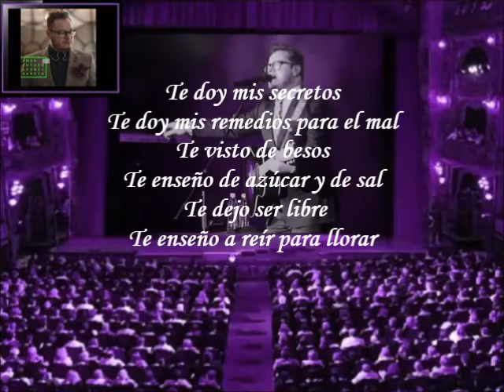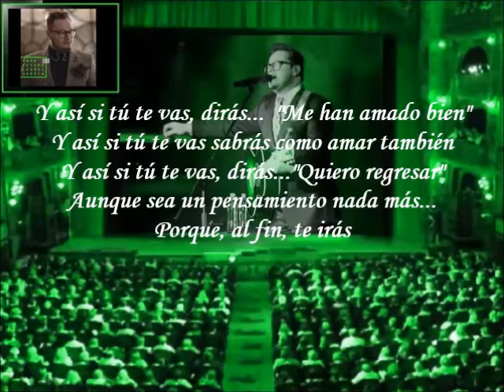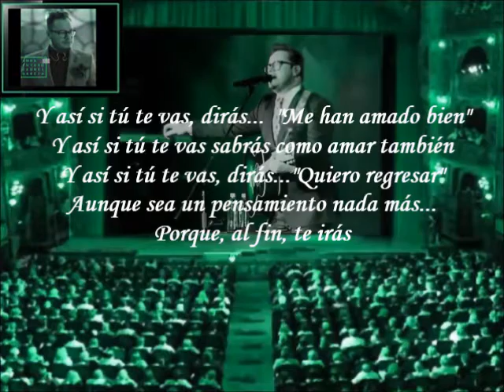Leonel García - Te Irás (Letra) (Con Aureo Baqueiro)